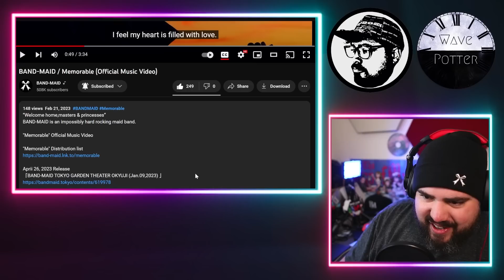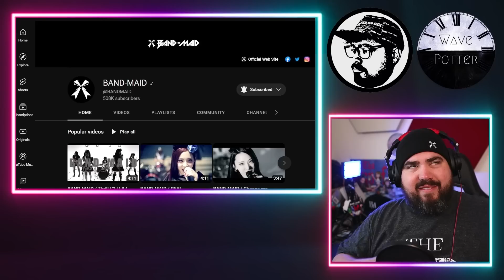🥲BAND-MAID 'Memorable' MV | Wave Potter Reaction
Mailing Address:
Wave Potter